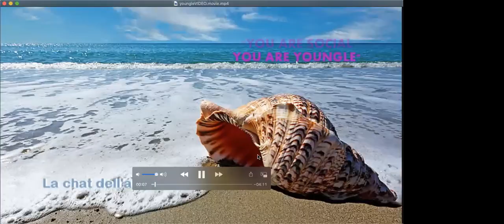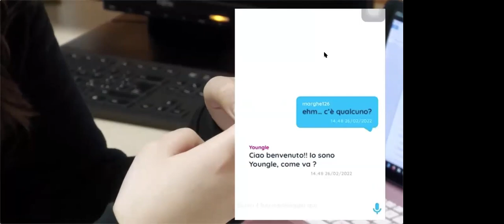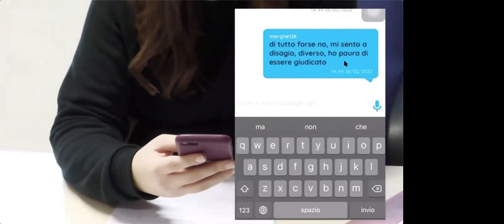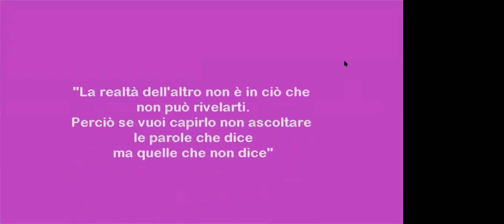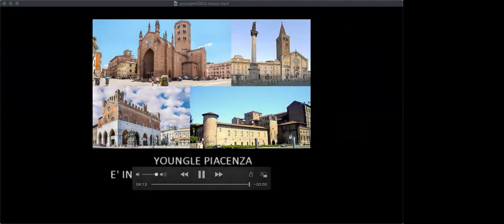Un’alleanza di comunità per il benessere giovanile parte 2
Percorso di ascolto verso il nuovo Piano sociale e sanitario dell’Emilia-Romagna. Primo incontro tematico, lunedì 11 aprile 2022